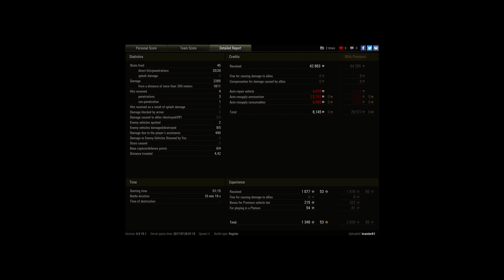teamwork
Player: toaster81 [TOHY]